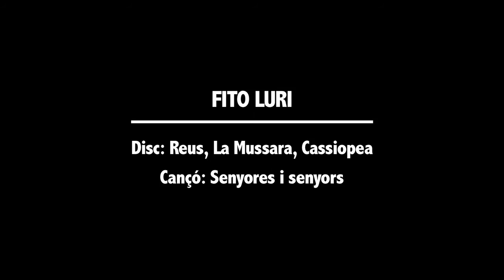Fito Luri - Senyores i Senyors (amb Cesk Freixas)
"Senyores i senyors" és una cançó de Fito Luri enregistrada inicialment al disc "Entrepans i mandarines" (Autoeditat, 2012).

Track número 13 del cinquè disc de Fito Luri.
Àlbum: Reus, la Mussara, Cassiopea (Autoeditat, 2015). Enregistrat en directe el 18 de gener de 2015 al Teatre Bartrina de Reus
Cançó: Senyores i senyors
Amb la col.laboració especial de Cesk Freixas.